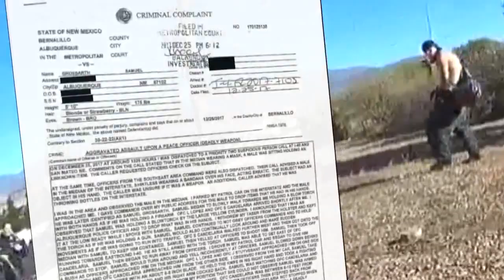Homeless man points blow torch as officers during standoff on Christmas Day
Homeless man points blow torch as officers during standoff on Christmas Day - Source